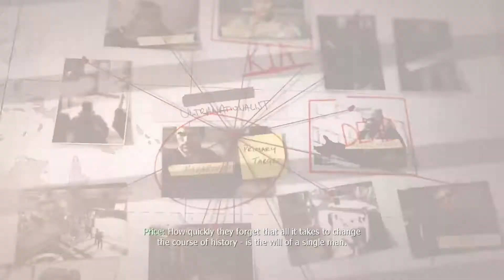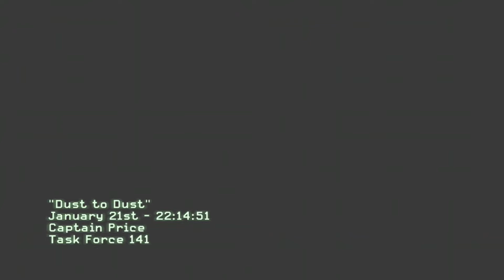call of duty modern warfare 3 part 15